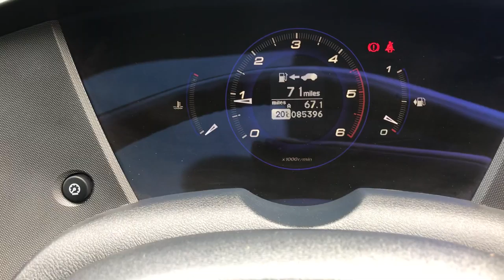21 August 2020